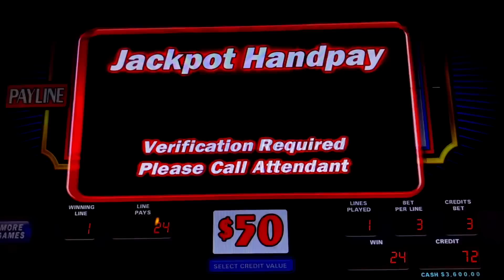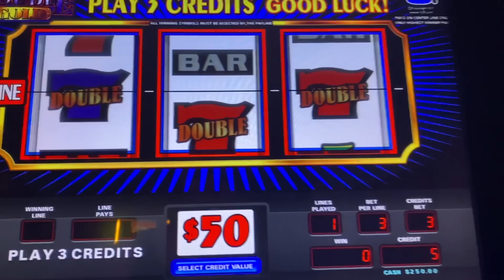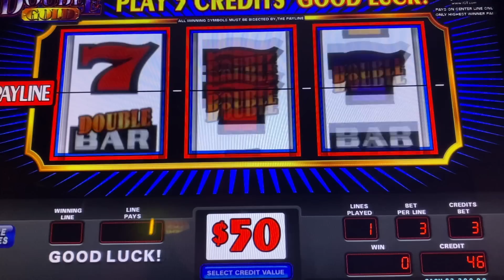DOUBLE GOLD SLOT JACKPOT/ CHINGON JACKPOT/ HIGH LIMIT SLOTS/ MAX BETS